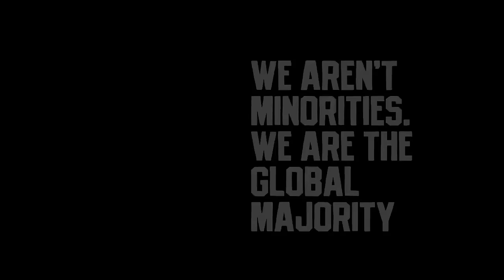The Truth About Wendy Williams: What No One is Talking About...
Wendy Williams' niece shares glimpse into the life of her aunt in new doc
"Where is Wendy Williams?" Did you watch it? Dr. Robin Smith and Karen Hunter weigh in...